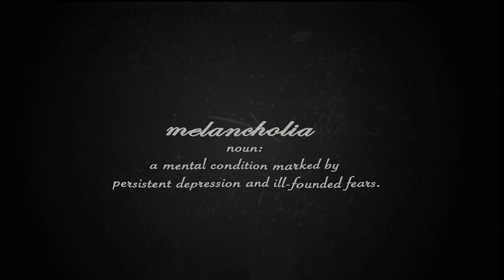Chapter 1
Chapter 1: Body Dysmorphia

melancholia is a series that reflects my internal struggle with mental illnesses and how I personally deal with them. This is meant to help other who may be struggling with mental illnesses in a different manner than the more traditional norm.

There's never been videos that reflected me and what I go through so I decided to do this series.

Coyote Hearing Studio (Background Music: Bed Bugs)

Special Thanks to Julia Medina for voice acting.